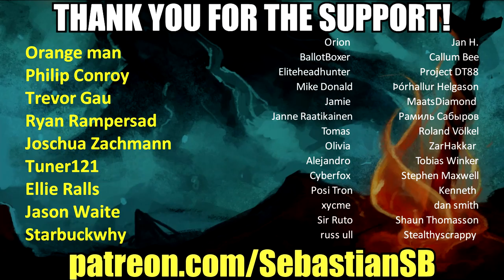Let's Play No Man's Sky: Beyond Multiplayer Part 29 - Why Sad Pet Though?